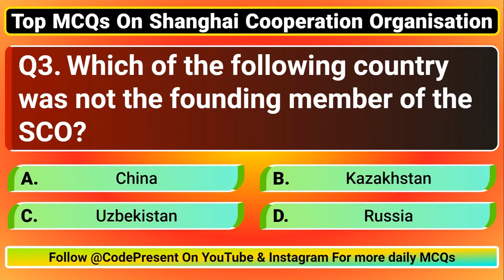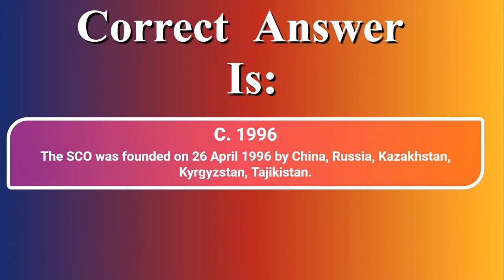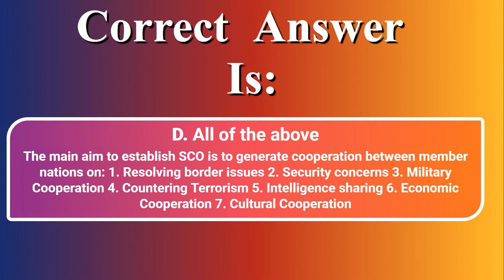Most Expected GK MCQs On SCO(Shanghai Cooperation Organisation)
1.  As of now how many members are in the Shanghai Cooperation Organisation (SCO)?
(a) 7
(b) 8
(d) 10

2.  What is the other name of SCO?
(a) Shanghai Pact
(b) Tashkent Pact
(d) Bishkek Pact

3. Which of the following country was not the founding member of the SCO?
(a) China
(b) Kazakhstan
(d) Russia

4. Where is the headquarter of SCO?
(a) China
(b) Pakistan
(d) Russia

5. Which of the following statement is not correct about the SCO?
(a) The first summit of the SCO was organised in China
(b)  Official languages OF SCO are Chinese and Russian.
(d)  Sabyr Imandosov is the curent secretaty general of the SCO

6.  When was SCO established?
(a) 1985
(b) 1974
(d) 1992

7.  The main aim of SCO is to generate cooperation between member nations on:
(a) Resolving border issues
(b) Countering Terrorism

8.  Which of the following not matched correctly?
(a) Republic of Kazakhstan: Kassym-Jomart Tokayev (President of Kazakhstan)
(b) Kyrgyz Republic: Kokhir Rasulzoda (President of Kyrgyzstan)
(c) Islamic Republic of Pakistan: Imran Khan (Prime Minister of Pakistan)
(d) Russian Federation: Vladimir Putin (President of Russia)

9. Who of the following leader represented India at the SCO summit held in Bishkek (Kyrgyzstan)?
(a)  S. Jaishankar
(b) Narendra Modi

10. How many SCO summits have been held till date?
(a) 10
(b) 13
(d) 19